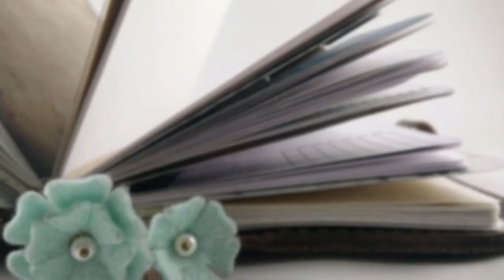My New Evening Routine | One Book July Day 26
I'm trying to hold myself to a new bedtime routine, so I guess part of that is showing it to you all.

Inserts are from from peanutsplannerco.com and mysummertouch.myshopify.com